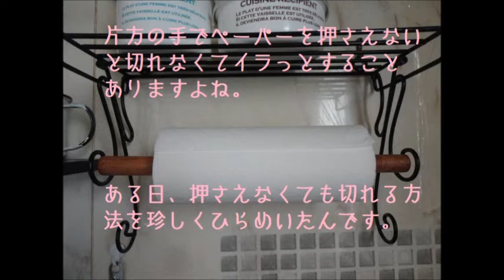【ＤＩＹ】簡単3分でできる！ペーパーを片手でカットできる方法＊How to cut paper with one hand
キッチンペーパーを片手でカットできる方法みつけました。
3分でできるすごく簡単な方法です。
いつも調理の途中などで、ペーパーを使いたい時に濡れた手だと
片手で押さえて切るのが不衛生になると思うので、乾いてる手の甲で押さえて切ったりしてました。（汗）
それで簡単にできてペーパーを片手でスパッと切れる方法をずっと考えていて（１週間ぐらい）ある日ひらめいたのです。
ペーパーを通す棒などが回らないである程度固定できる場合限定になるかもですけど。悪しからず…。
How to cut paper with one hand